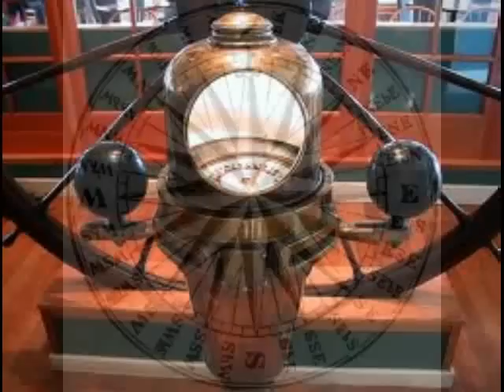Shanty for Barry Finn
Lyrics by Ernest Johnson, tune by David Coffin, performed by David Coffin. You can download this song for free on David's
For our friend Barry, who loved the sea, the ships, and shanties, and made the rafters shake with the power of his voice.
We won't forget.